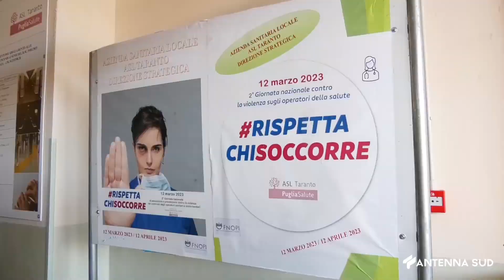12 Aprile 2023 Taranto Giornata conclusiva per Rispetta chi soccorre